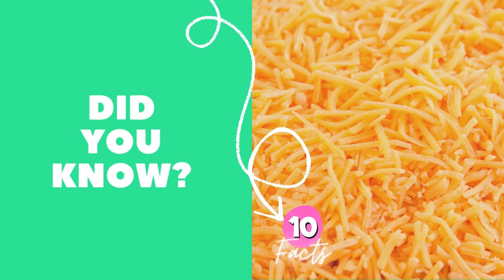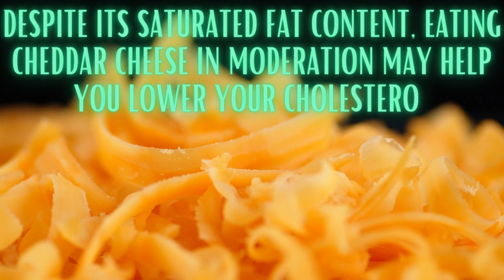Cheddar Cheese - Fun facts & health benefits of Cheddar Cheese. The cheese that's made differently.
Cheddar Cheese - Did you know? Cheddar Cheese is rich in Calcium!